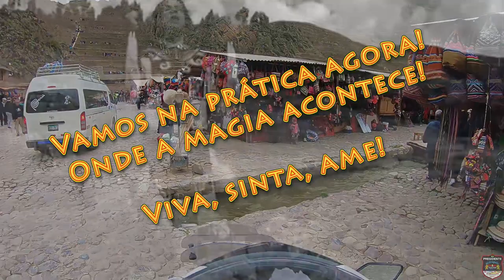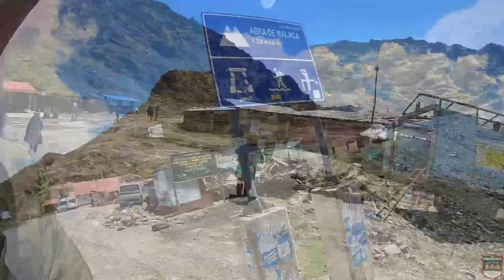Machu Picchu - Detalhado e Melhor Custo Benefício - #04/05 | Viagem de Moto Solo